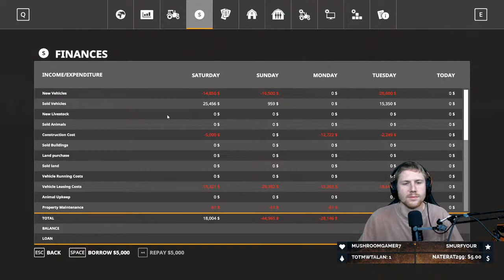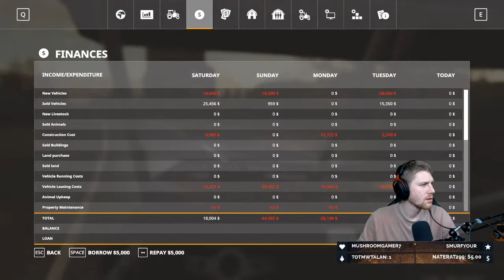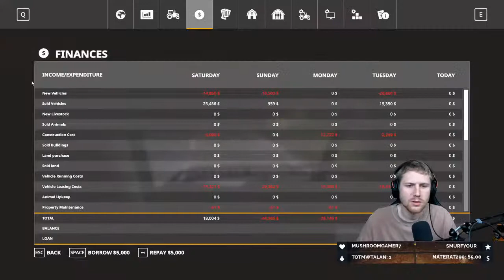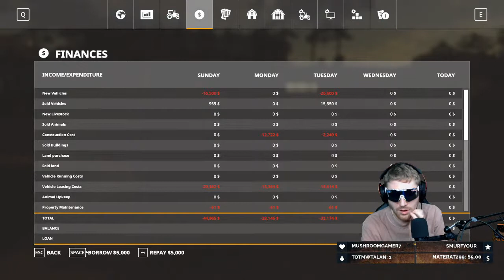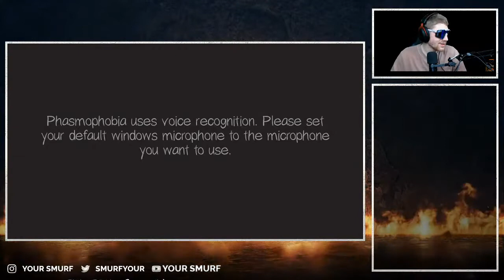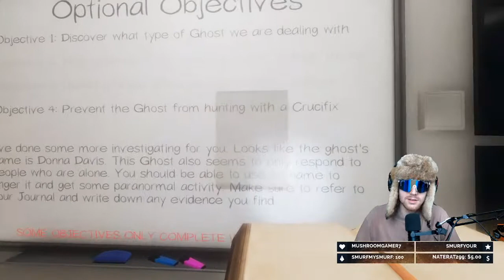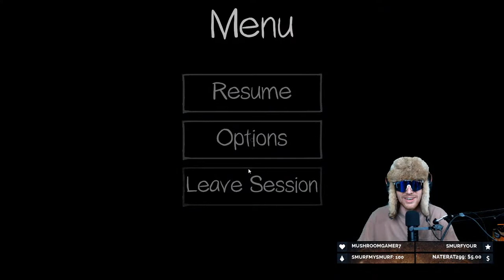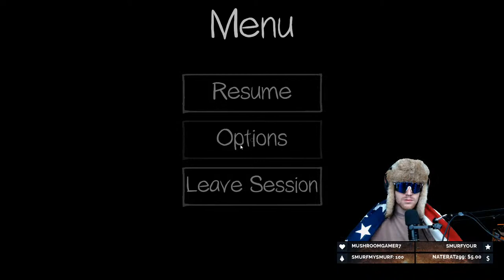on the hunt,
guess the beer im drinking to win a gifted sub